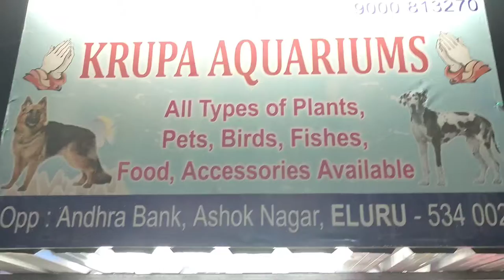Pets, Birds, Fishes.....ఏవి కావాలిఅన్నా ఇప్పుడు మన ఏలూరులో... మనకి అందుబాటులో||Telugu vlogs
KRUPA AQUARIUMS